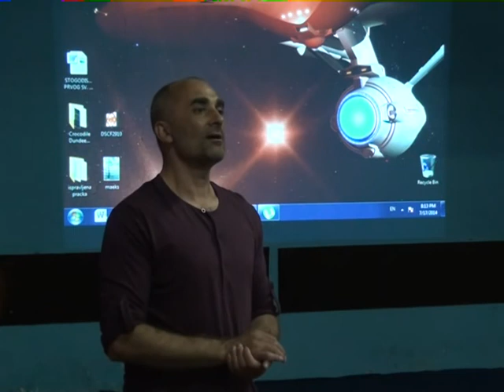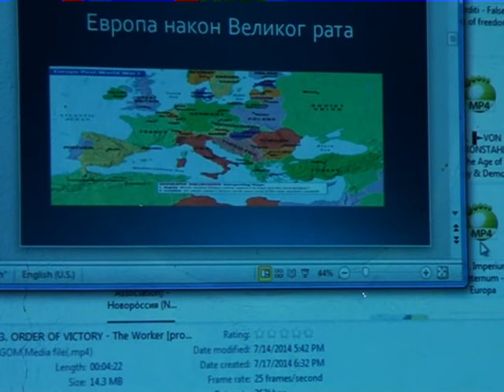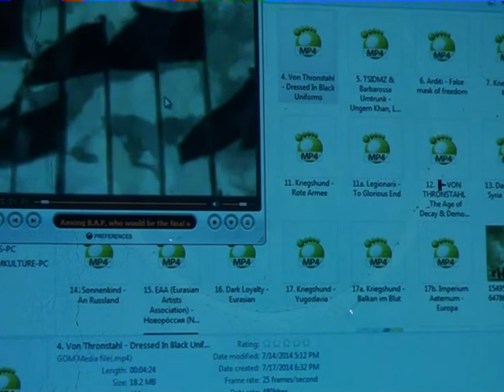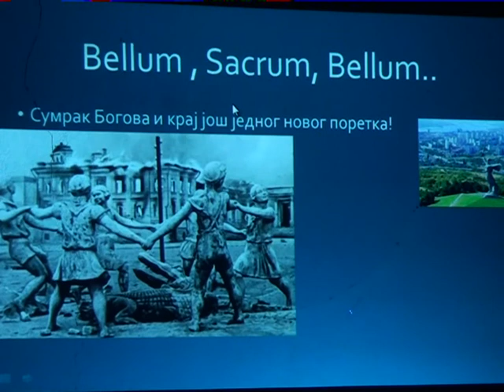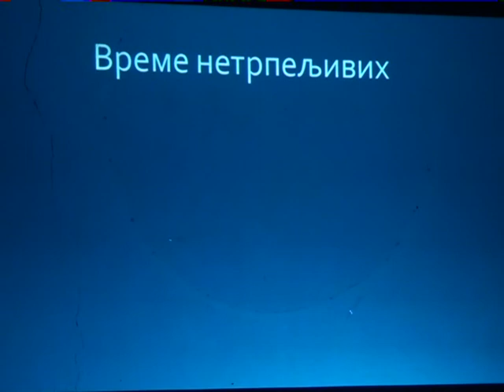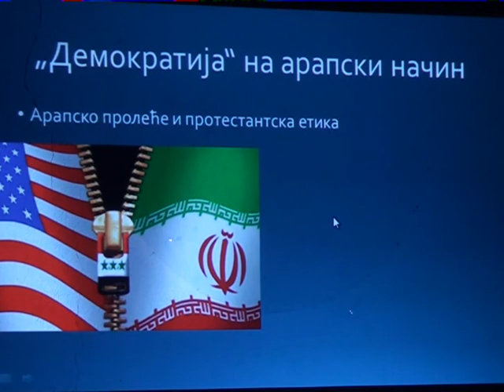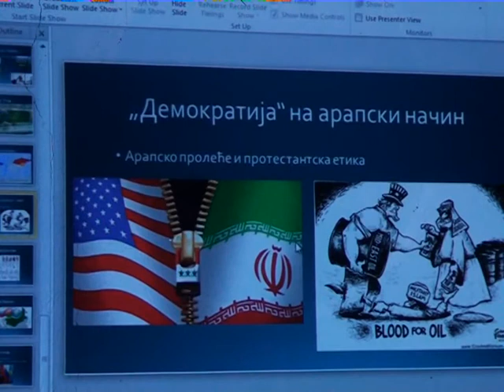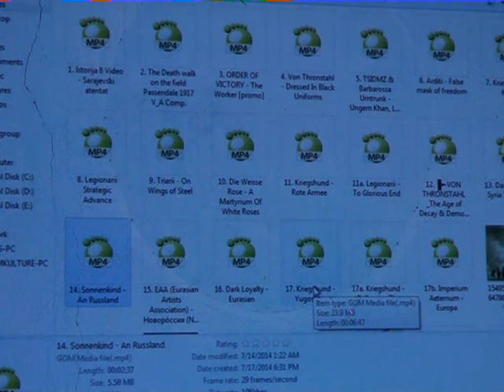Музика и Геополитика / Music and Geopolitics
Циклус је завршен! Прошао је цео век од Великог рата!
Историчар Предраг Георгијев ( Lav Davidovič on fb ) одржаo je предавање о музици и геополитици у оквиру 15-oг МАЕКС-а у Дому Културе у Старом Селу.
Уз помоћ музике (мартиал индустриал, неофолк) и презентацијe бендова (TSIDMZ, Sonnenkind, Von Thronstahl, ORDER OF VICTORY, Arditi, Triarii, Legionarii, Imperium Aeternum, Kriegshund, Die Wiesse Rose, EAA.. ), анализираће се геополитика у протеклом веку и уједно уз избор спотова представити се бендови публици у Србији.

The cycle is completed! It's been a century since the Great War!
Historian Predrag Georgijev ( Lav Davidovič on fb) will give a lecture on music and geopolitics within the 15th MAEKS in Dom Kulture, Staro Selo.
With the help of music (martial industrial, neofolk) and the presentation of the bands (TSIDMZ, Sonnenkind, Von Thronstahl, ORDER OF VICTORY, Arditi, Triarii, Legionarii, Imperium Aeternum, Kriegshund, Die Wiess Rose, EAA, etc..), will analyze the geopolitics of the past century and also the selection of videos to introduce this bands in Serbia.